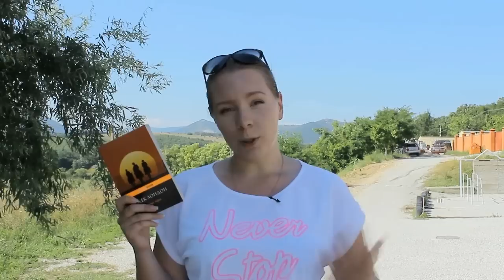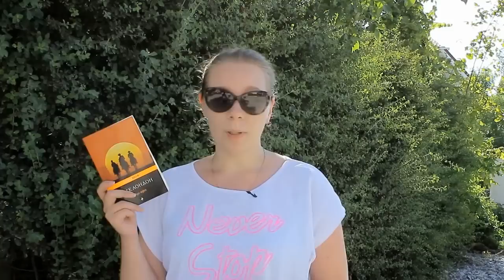КНИГА_В_ДОРОГУ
Небольшой дорожный эксперимент:)

Periscope: BooksAroundMe